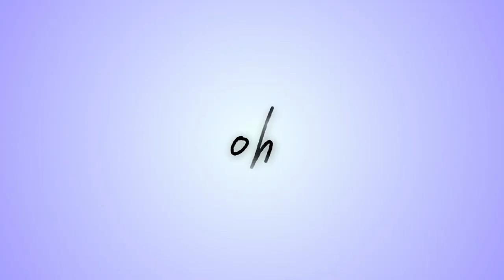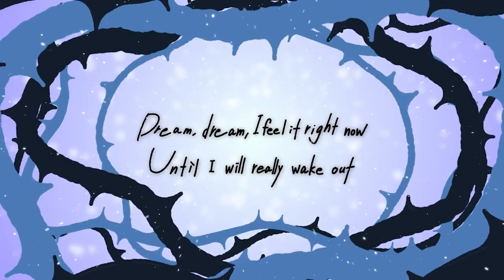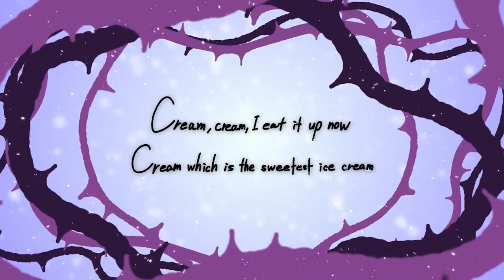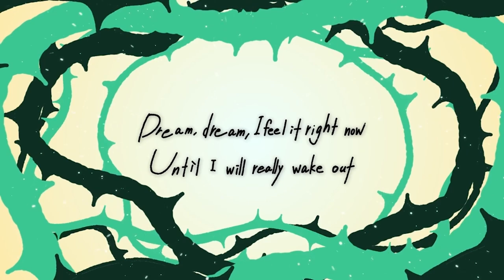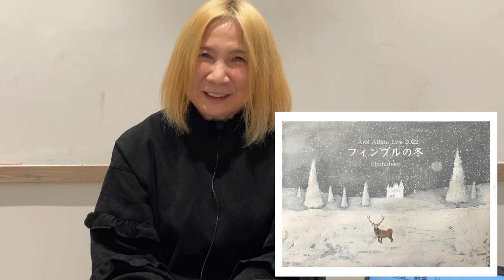【magcafe at garden すてきスタイル】@20221118 新居昭乃 シンガーソングライター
☆magcafe kiroのスケッチがカレンダーになりました!
▼ことばと水彩画の「いろは・色葉」カレンダー2023 の購入はこちらから

●「magcafe at garden すてきスタイル」
”すてきあつめ”が好きなパーソナリティのシンガーソングライターmagcafe at garden(マグカフェ・アット・ガーデン)のkiroが、いろんな業界のプロフェッショナルをゲストにお迎えして送る、知的好奇心をそそる30分。
さまざまな場所や業界のプロフェッショナルによる、いろんな“世界”や“スタイル”“ウラ話”が聞けるかも？！

snsは、ハッシュタグ　magcafe
でつぶやいてください。

メールのお便りも募集しています。
▼投稿フォームはこちら

♪オープニング曲「舞い上がれ、桜の雨」magcafe at garden

新居昭乃 LIVE 2022『フィンブルの冬』
2022年12月18日（日）
SHIBUYA PLEASURE PLEASURE

♪エンディング曲「陽だまりと琥珀糖」magcafe at garden

●magcafe at gardenについて
 “彼女のいいところは、曲を作っても歌を歌ってもあまり「構えない」ところだ。
しゃべる延長なようなところで歌っている。”
—音楽家 織田哲郎。

【2010年 ビクターエンタテインメントよりメジャーデビュー】
 あの喫茶店(カフェ)に佇む、あの頃の彼女(あなた)のような…
OLとして働く女性が描く、「私とカレ」のストーリー。 会社勤めをしながら活動しているOLシンガー・ソングライターkiroのソロプロジェクト"magcafe at garden"(マグカフェ・アット・ガーデン)。

都内のライブハウスを中心にライブ活動も行っている。 kiroのボーカルを中心に、様々なアーティスト・ミュージシャンとコラボレーションしながら楽曲やライブを制作。

今までのコラボミュージシャン … 中西俊博、菊池達也(marble)、小里誠(ザ・コレクターズ)、阿部耕作(ザ・コレクターズ)、岩戸崇、高野勲、山田雅人(exシュノーケル)、香葉村多望(exシュノーケル)、織田哲郎など